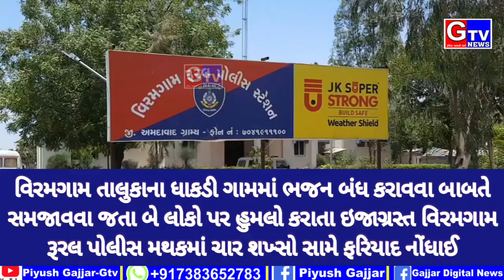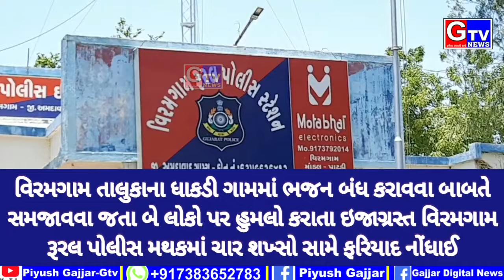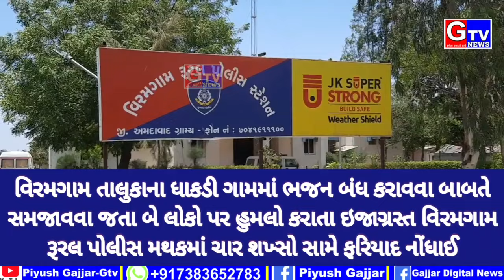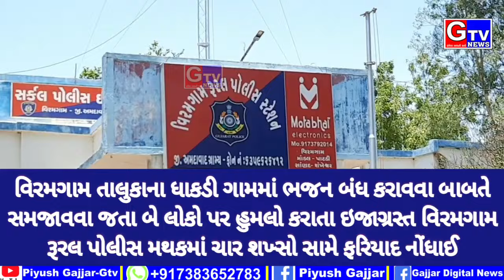Attack on 2 people while trying to persuade them to stop bhajan, complaint registered against 4 peo